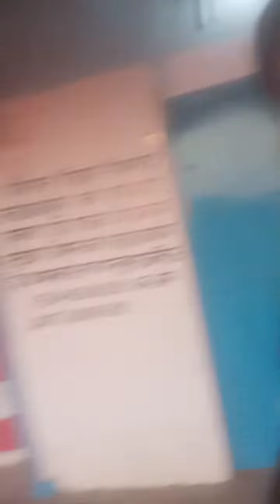AB life style